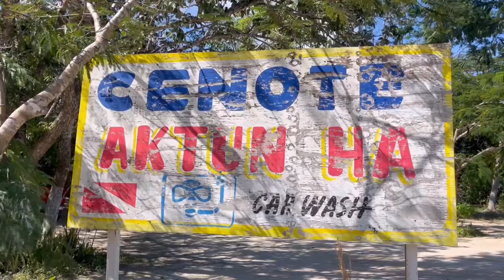【メキシコ】セノーテカーウォッシュ〜美しすぎる水中世界〜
いよいよ年末、やり残したことはありませんか？
やり残したこと、行き忘れてた秘境、セノーテアクトゥンハ通称カーウォッシュ（昔洗車場だった）に行くため再びトゥルムに舞い戻るセノーテに憑かれた男。

そこにはまだ見ぬ世界が広がっていた…